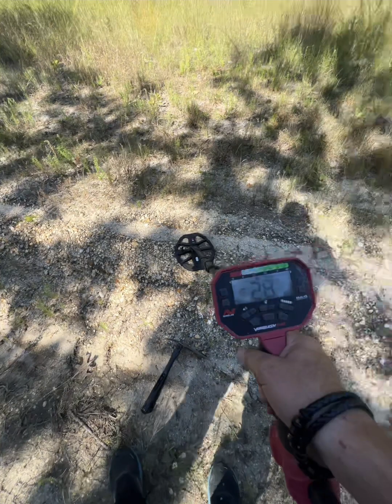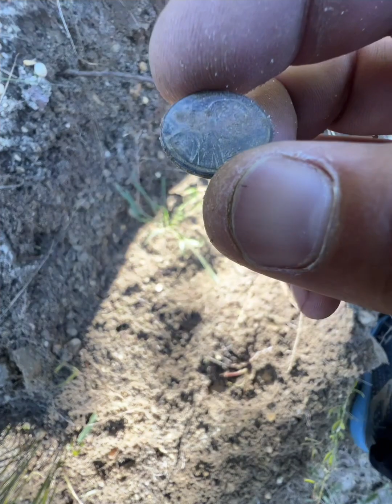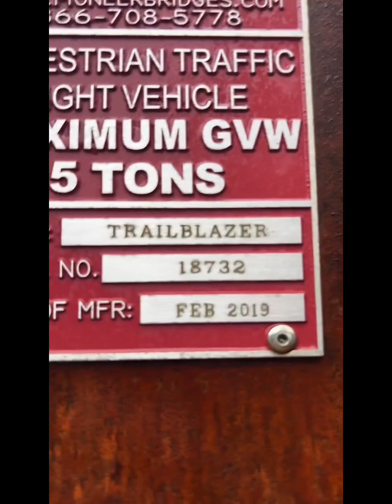Unexpected finds in these awesome areas in New Jersey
Digging areas in New Jersey that have some unexpected finds and gems check out this whole video for amazing things we found!

Want to see what im using check it out below!
🔴Garrett Pouch
🔴Vanquish 540
🔴Garrett Pro Pointer
🔴BASSDASH 3D Boot Foot Game Wader...
🔴 DJI MINI 4 PRO
🔴 GoPro HERO12

🔵if you want to support the channel with hot coffee or a cup of joe or even a tip to support this great channel i appreciate anything thanks for watching much love god bless you🔵